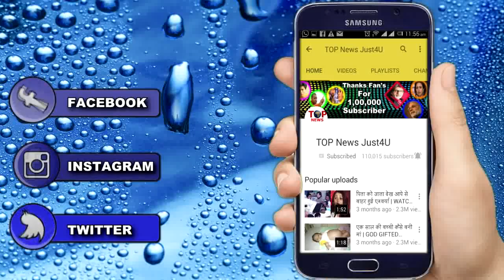NAAMKARAN: “DD” बनेगा आगे आने वाली STORY का सबसे बड़ा VILLAIN